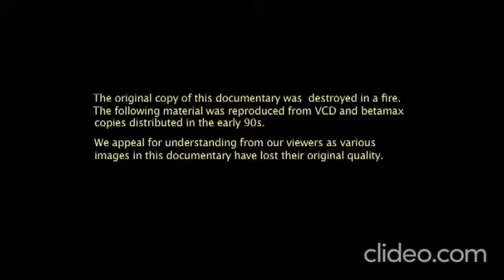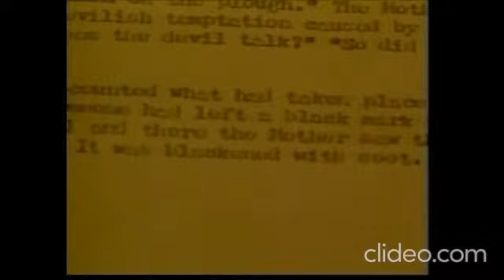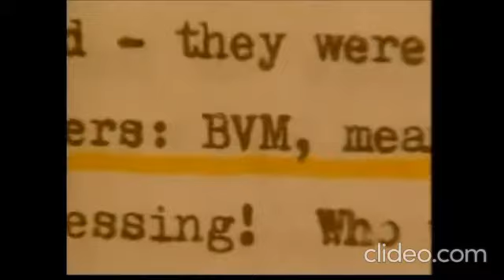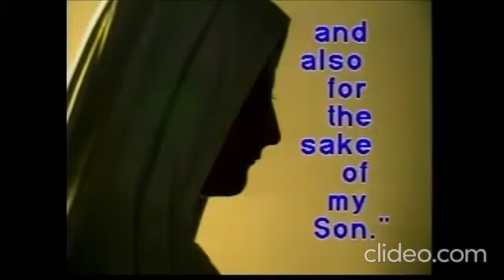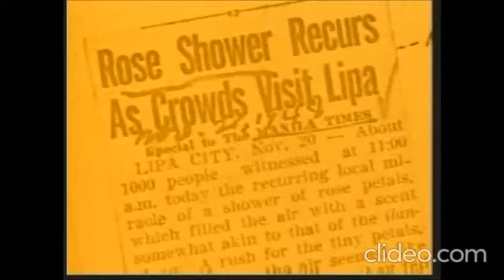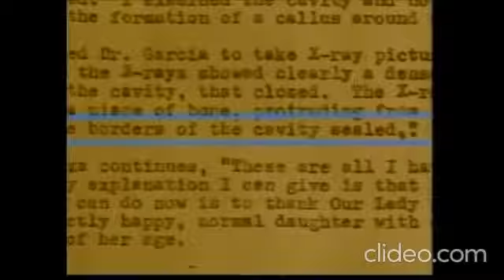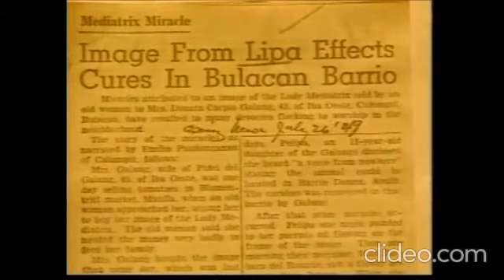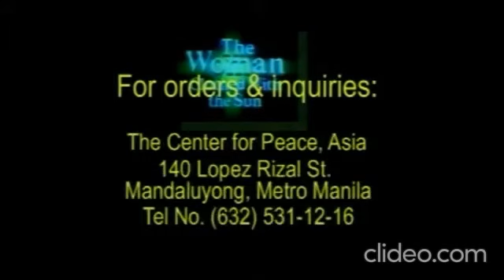Lipa 1948 Part 1